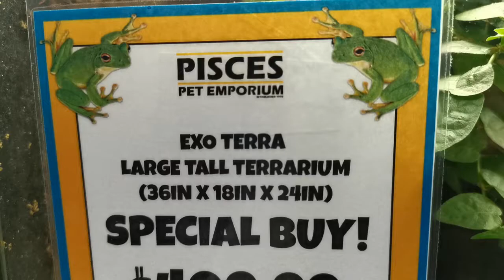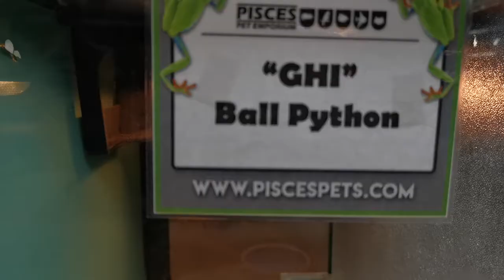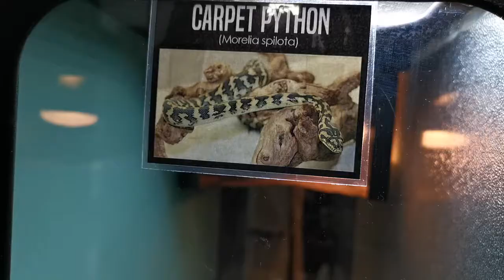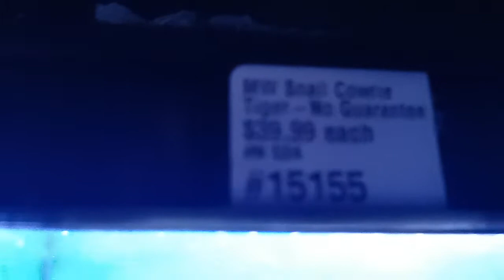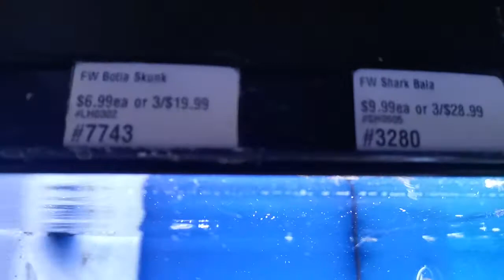Visit to Pet shop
It's always fun to explore nature and animals. Whenever we are bored we go and check out pet store.. Buy some food for our cockateils and visit to other animals.